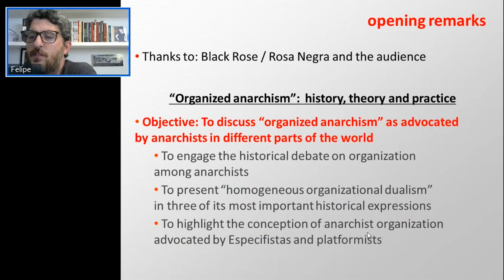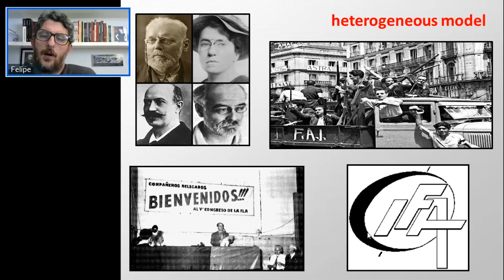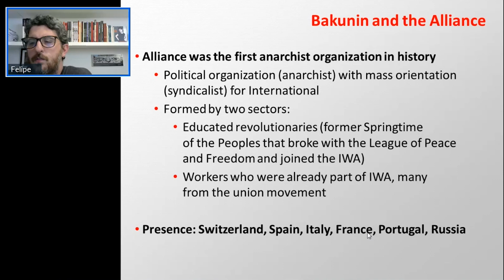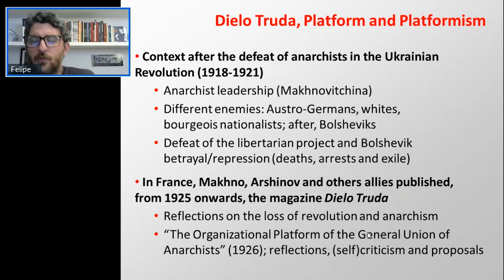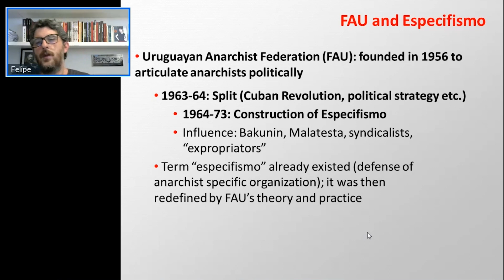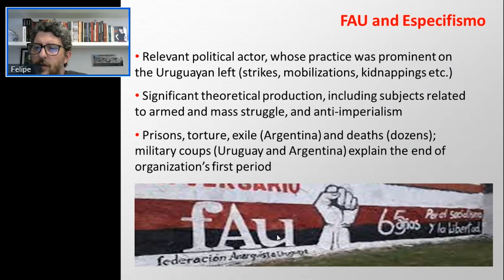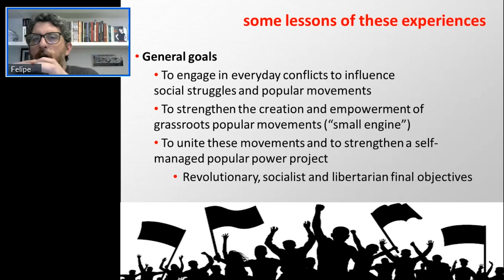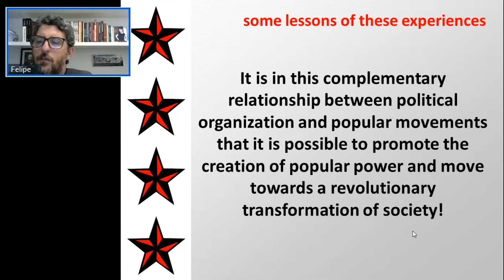Felipe Corrêa | Organized Anarchism Series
This is a recording of anarchist social scientist, educator, and militant Felipe Corrêa's presentation on 'organized anarchism' which took place live on February 25, 2024. This is the inaugural event in an ongoing series which will include conversations with anarchist political organizations from countries all over the globe.

In this presentation, Corrêa gives a broad overview of the tradition of organizational dualism, also known as 'organized anarchism'. In the past decade alone, more than a dozen anarchist political organizations have emerged around the world in this mold, from the Americas, to Europe, to Oceania.

This series is organized by the Black Rose/Rosa Negra Anarchist Federation (BRRN).
To attend live events in the series, where you will have the opportunity to ask Q&A questions, be sure to sign up for the BRRN newsletter

Pre-order Felipe's forthcoming book 'Freedom or Death: The Theory and Practice of Mikhail Bakunin' at this

Black Rose / Rosa Negra is currently running a fundraiser to help send anarchist labor organizers to the Labor Notes 2024 Conference. If you enjoyed this video, please chip in

Contents:
0:00 Introduction and Agenda
2:17 A Global History Approach
4:09 Debates and Organization
5:50 Which Form of Organization?
9:25 Contemporary Anarchist Approach
11:15 Homogeneous Organizational Dualism
12:14 Bakunin and the Alliance
20:28 Dielo Truda, Platform and Platformism
28:38 FAU and Especifismo
39:57 Some Lessons of Those Experiences